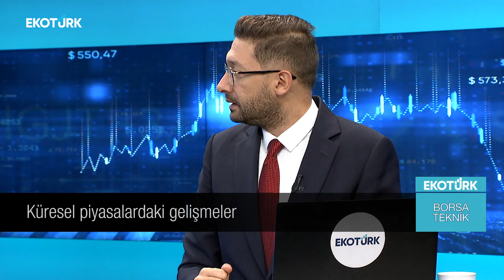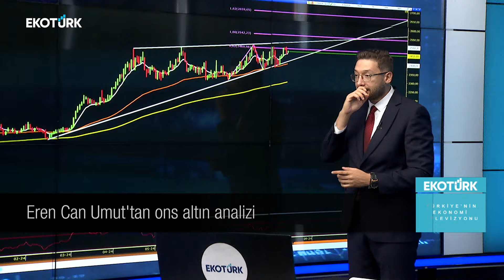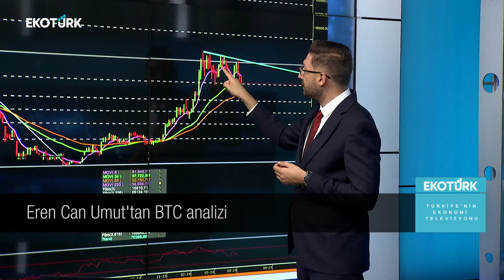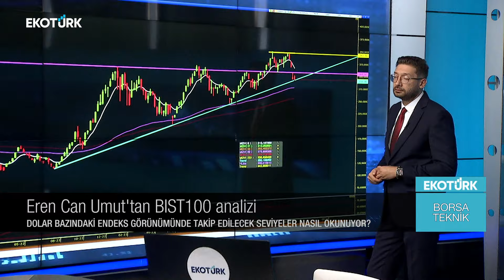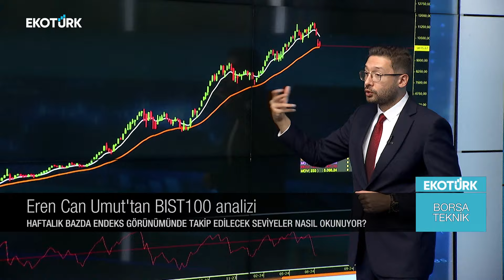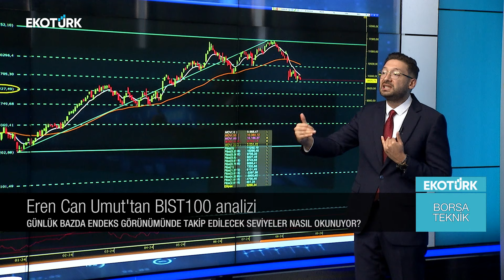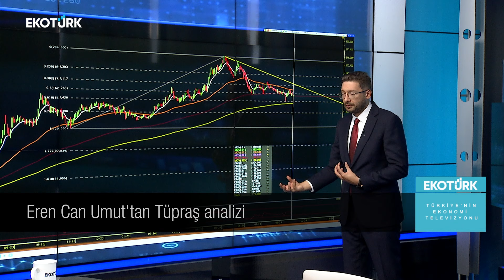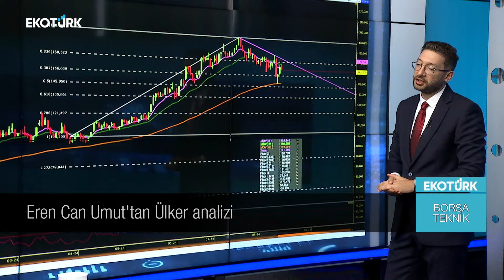Borsa Teknik | Serdar Pazı | Eren Can Umut | 15.08.2024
Eren Can Umut'un sunduğu Serdar Pazı ile Borsa Teknik EkotürkTV'de. Hisse analizi, teknik analizler ve yorumları Türkiye'nin ekonomi ekranı EkotürkTV'de.